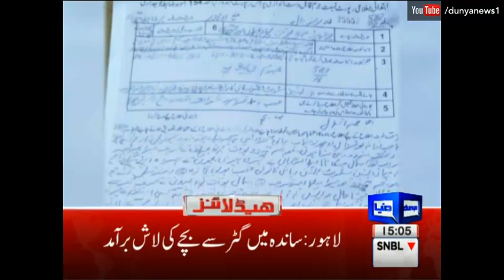Dunya News Headlines 3 PM - 25 October 2016